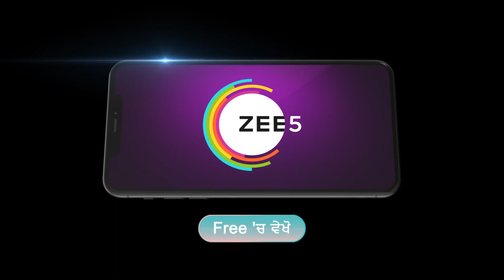Nayan Jo Vekhe Unvekha | Ep - 415 | Webisode | Jul, 1 2023 | Ankita, Manjeet, Rajinder | Zee Punjabi